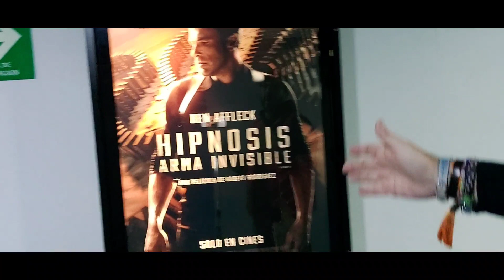VIDEO CRÍTICA HIPNOSIS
Chécate las primeras impresiones de Elliot Barrascout a la nueva cinta de Robert Rodríguez   Hipnosis (Hypnotic)
Un Estreno de @DiamondFilmsLatam
Octubre 26, Solo en cines